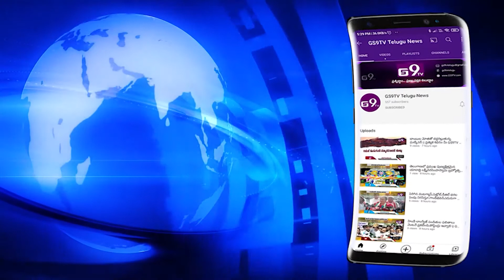రాచకొండ ట్రాఫిక్ పోలీసులు లైవ్ ఆర్గాన్స్ ట్రాన్స్‌పోర్టేషన్ కోసం గ్రీన్ ఛానెల్‌ ఏర్పాటు|GS9TVTELUGU